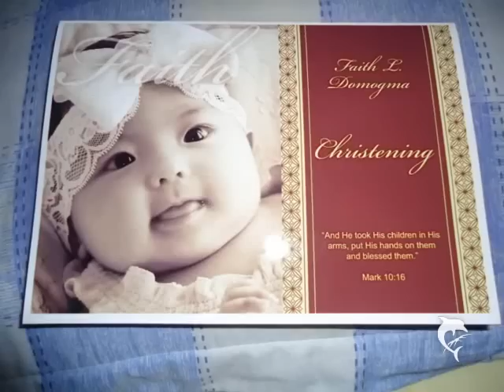BABY FAITH CHRISTENING'''WHEN THE CHILD IS BORN'BY'IRENE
picture